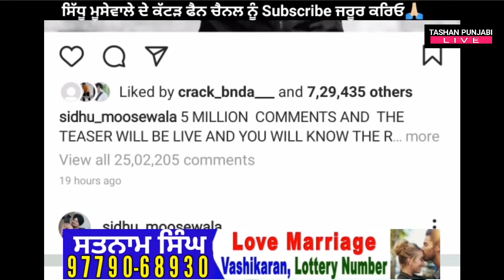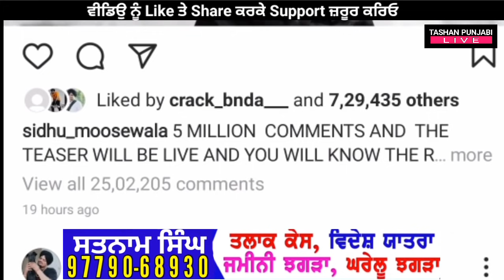Sidhu Moose Wala Brake The World Record | 5 Million comment Post | Moose Tape Album